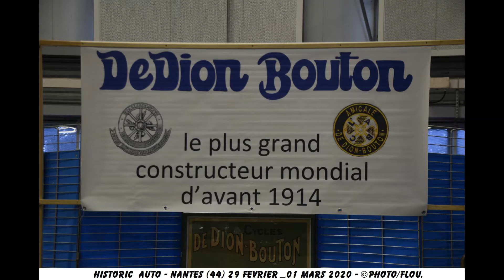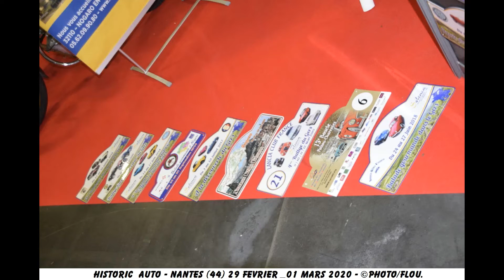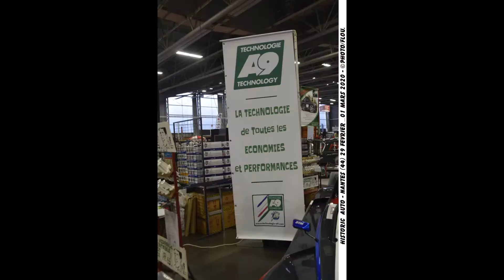historic auto Nantes 44 01 03 2020